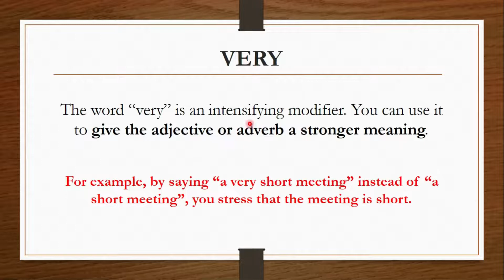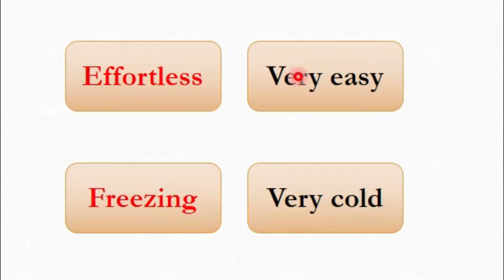Improve you Vocabulary- STOP SAYING VERY! ​| English Speaking | Pronunciation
Words to use instead of “Very” ​| Learn English through Hindi | English Speaking | Pronunciation | Improve your English
In this video, Soumya Beri explains a list of words that you can use instead of “very” to increase your English vocabulary.
Prepared & Presented by Soumya Beri
Published by Praveen Ragi, PR Learning Lab,